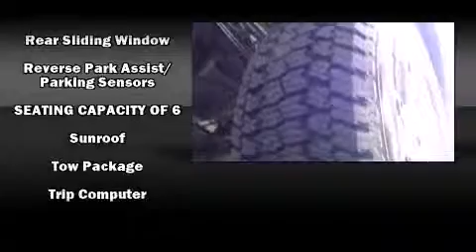2007 Ford F-150 Supercab FX4 in Buford, GA 30518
4525 Nelson Brogdon Blvd.
in Buford, GA 30518

Come test drive this 2007 Ford F-150. A 5.4 liter V-8 engine pairs with a sophisticated 4 speed automatic transmission, providing a smooth and predictable driving experience. Four wheel drive allows you to go places you've only imagined. All of the premium features expected of a Ford are offered, including: variably intermittent wipers, a rear step bumper, air conditioning, tilt steering wheel, and much more. Audio features include an AM/FM radio, and 4 speakers, providing excellent sound throughout the cabin. Ford ensures the safety and security of its passengers with equipment such as: dual front impact airbags, ignition disabling, and 4 wheel disc brakes with ABS. It also arrives with a Carfax history report, providing you peace of mind with detailed information. We pride ourselves in the quality that we offer on all of our vehicles. Please don't hesitate to give us a call.